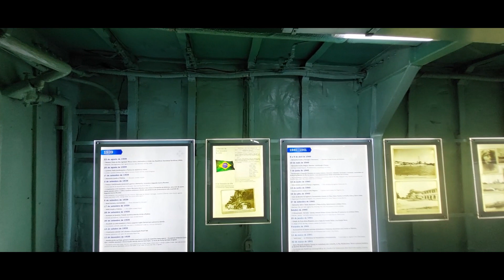BRAZIL. Rio de Janeiro. Amazing tour inside the battleship.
Brazil. Battleship tour